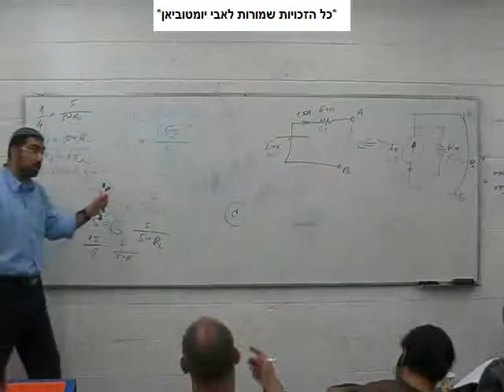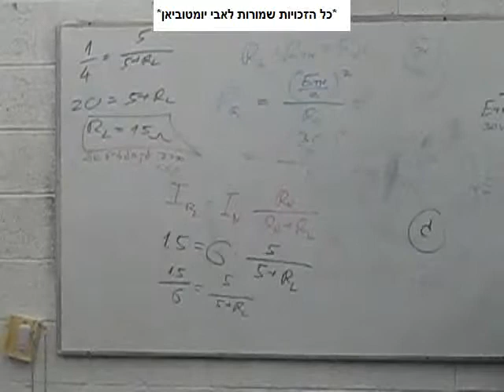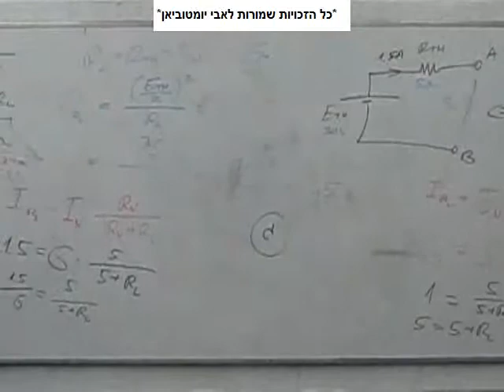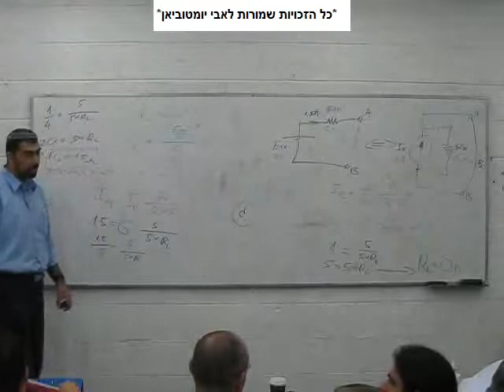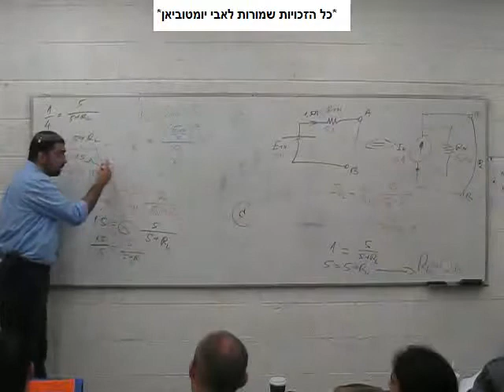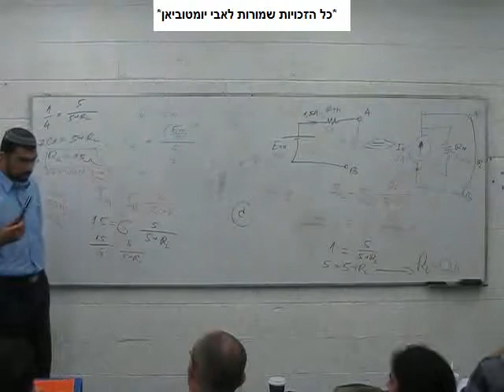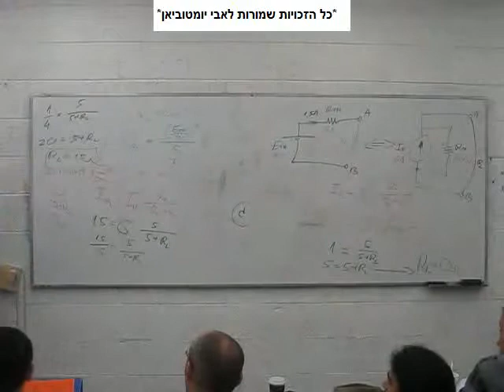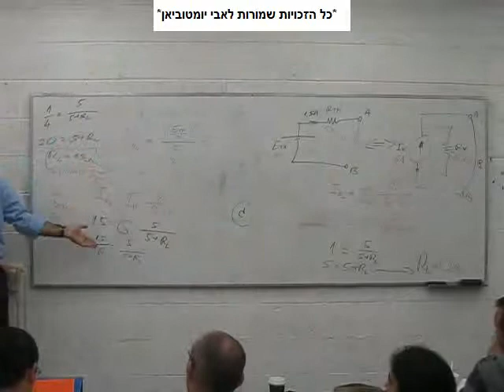משפט טבנין - חשמל 2010 -חלק 15